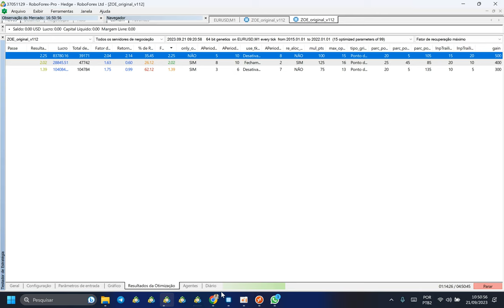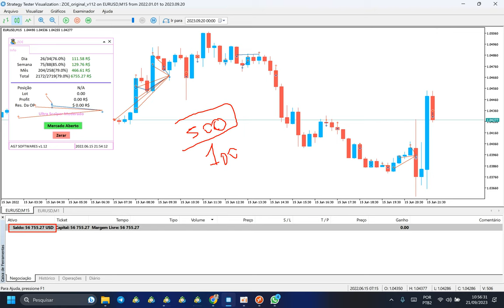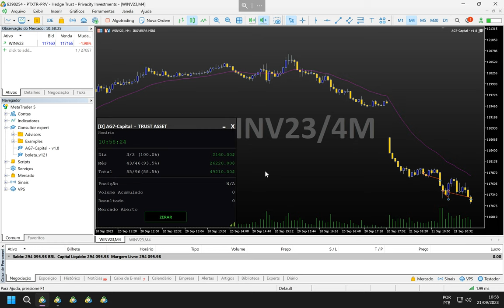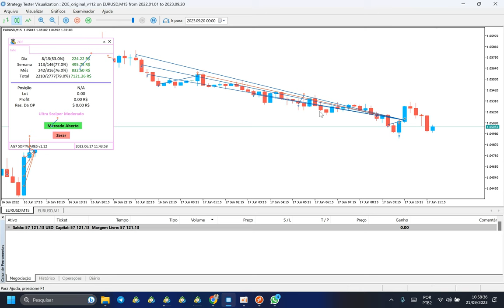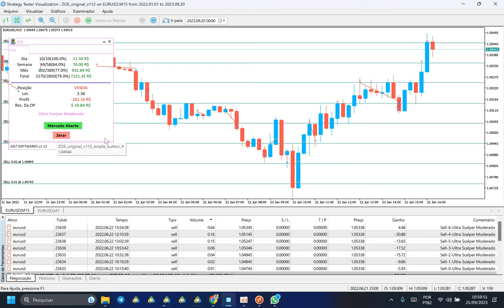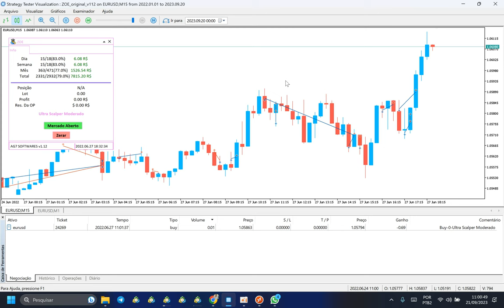Robo Day Trade no Forex ZOE